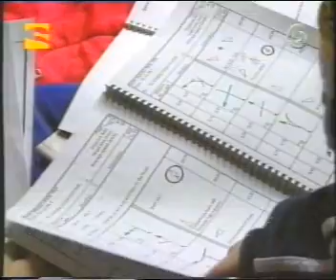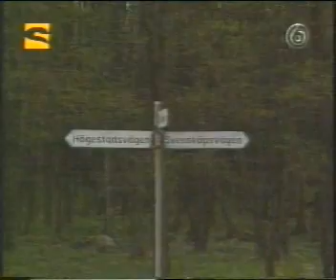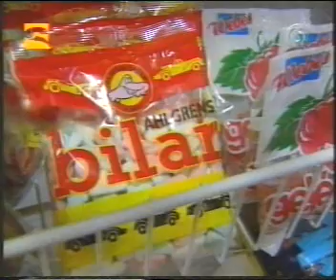South Swedish Rally Rally SM 1996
Rally SM 1996 South Swedish Rally. Följ Tomas Rådström,Tomas Gullabo Jansson,Per Svan och Stig Blomqvist med flera som gör upp i SM skogarna. Mycket rallykändisar som dyker upp i bild genom hela rallyt